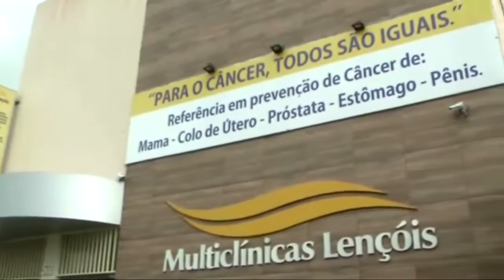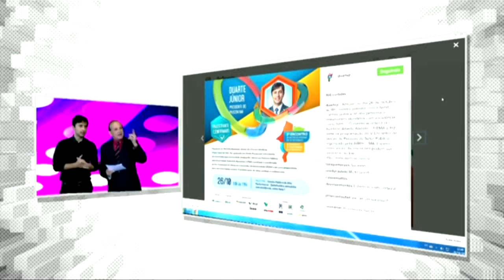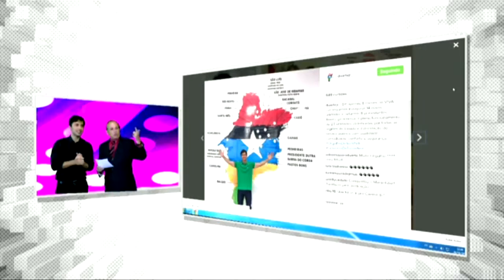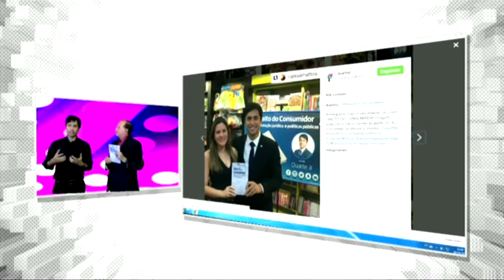DUARTE JUNIOR PROCON PRESIDENTE PROCON MA [ENTREVISTA]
Dia 26 de outubro, às 18h, ministro palestra com o tema “Gestão pública de alta peformace – stakeholders atendidos com excelência, como fazer?”. O evento acontece no Auditório Alberto Abdalla – FIEMA e faz parte da programação do V Encontro de Gestão de Pessoas do Setor Público, organizado pela ABRH – MA. Espero todos vocês!

Merchans: 3D TOWERS AMBEV MALHARIA VITÓRIA MULTICLÍNICAS LENÇÓIS FESCEMP NUTRILAR